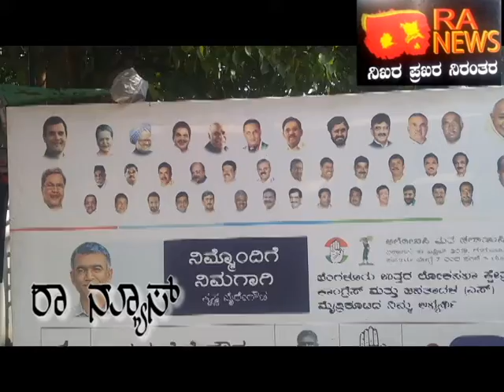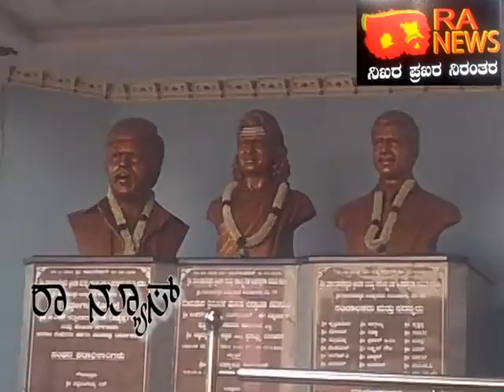RA NEWS:-Bangalore north lok sabha constituency coalition goes strong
ಬೆಂಗಳೂರು ಉತ್ತರ ಮೈತ್ರಿ ಬಲ ಎತ್ತರ. .!
ಮಹಾಲಕ್ಷೀಪುರದಲ್ಲಿ ಗೋಪಾಲಯ್ಯನವರ ಮೈತ್ರಿ ಮಂಥನ. . !